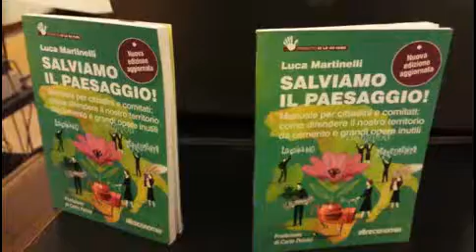SlowFood Corridonia - DeSlowGustiBooks 2014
"Salviamo il Paesaggio. Manuale per difendere il territorio da cemento e altri abusi", di Luca Martinelli

Macerata, Sala Castiglioni della Biblioteca Mozzi-Borgetti
23/5/2014